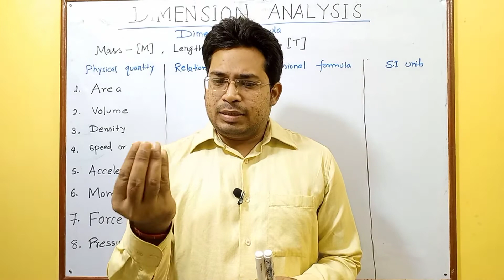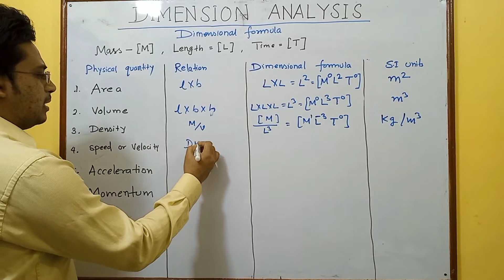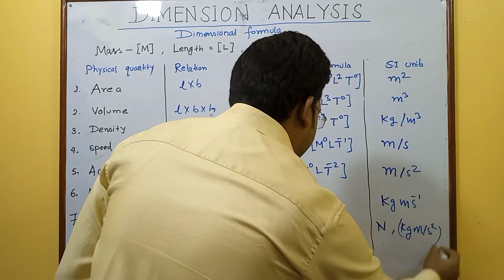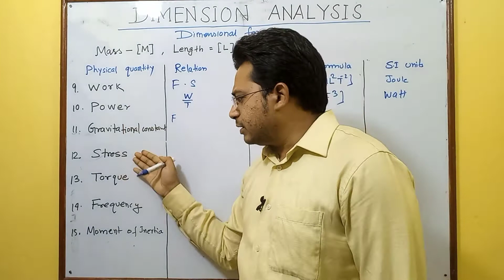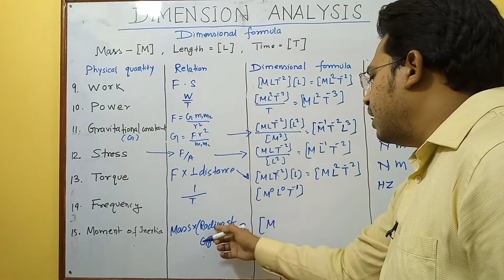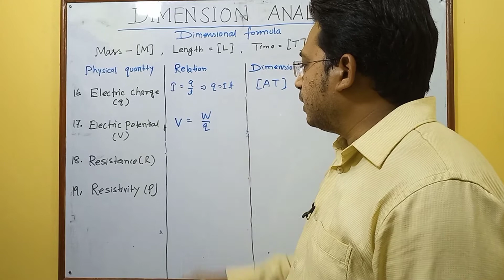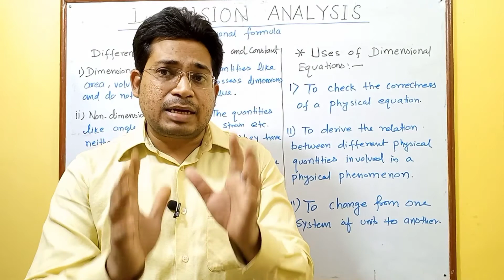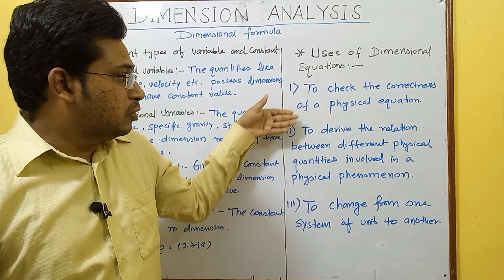||Dimensional Formula|Units and Measurements |L-02| Physics 11th|Chapter-2| By: Dr. Rahul Kumar||